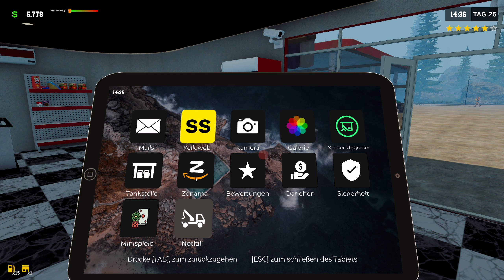DICKES Budget & jede menge UPGRADES 😎 || #6 || Pumping Simulator 2 ⛽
Ich starte mit dem Verkauf von Papa´s altem Auto für etwas Geld und investiere es direkt in ein brachliegendes Tankstellen Grundstück. Jetzt heißt es die heruntergekommene Tankstelle wieder auf Vordermann zu bringen, sie zu upgraden, zu leiten und vielleicht, aber nur vielleicht, werde ich eines Tages davon reich. - Wir werden es erleben!
Meine Social Media Kanäle:
Mein Gaming Setup:
➡️ Logitech Shifter
Mein PC Setup:
➡️ Monitor 1: Nilox 32 Zoll Curved
➡️ Monitor 2: Dell 24 Zoll
➡️ Prozessor: Intel Core i7-12700K
➡️ Arbeitsspeicher: 64 GB RAM
➡️ Grafikkarte: Nvidia GeForce 3060 mit 12GB
➡️ Festplatte: 1TB SSD intern + 1TB SSD extern
➡️ Betriebssystem: Windows 11 Pro Version 22H2
➡️ Maus und Tastatur: Steelseries Aerox 5 Maus und Rii Gaming Tastatur
Mein Streaming Setup:
➡️ Kamera: Generic Full HD 2k Cam
➡️ Mikrofon: Panamalar 192 kHZ/24 bit
➡️ Beleuchtung: Obeamiu 70LED Videoleuchte 5600k